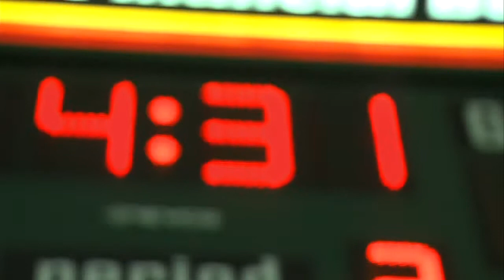Once a Viking, Always a Viking